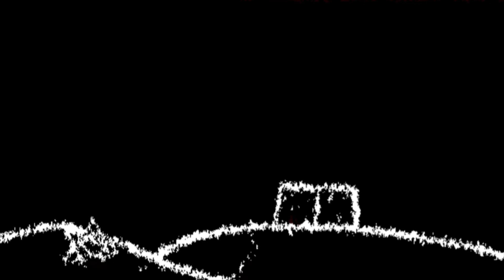Squares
Two triangles make a square.